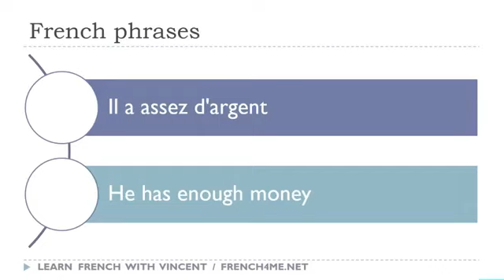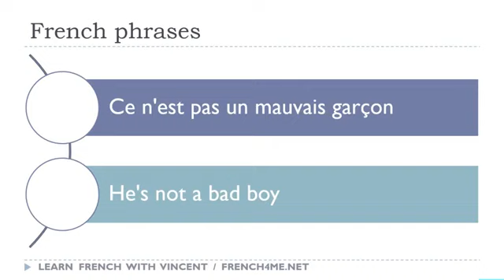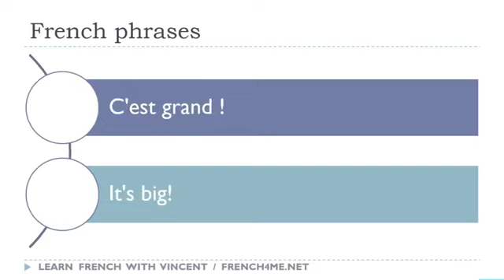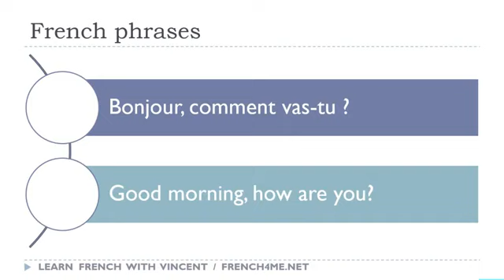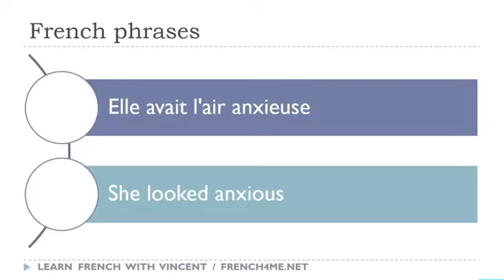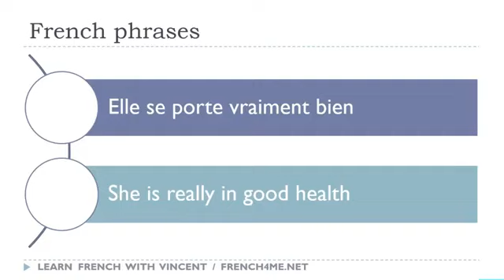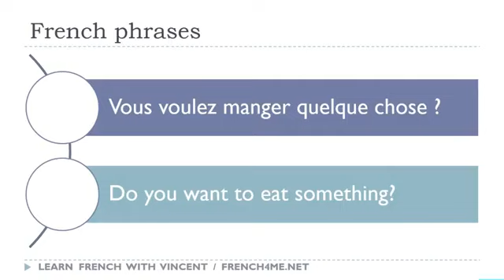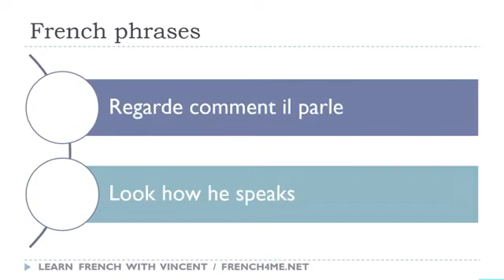Your Daily 30 Minutes of French Phrases # 683